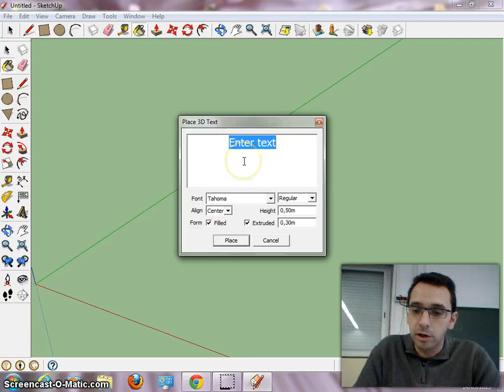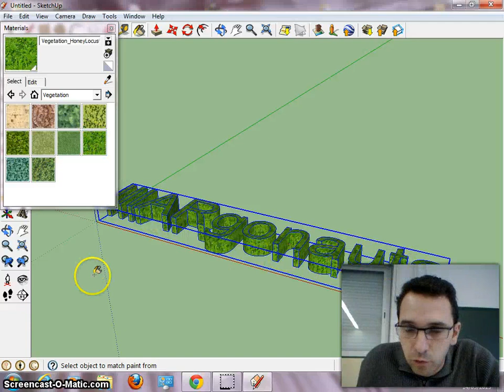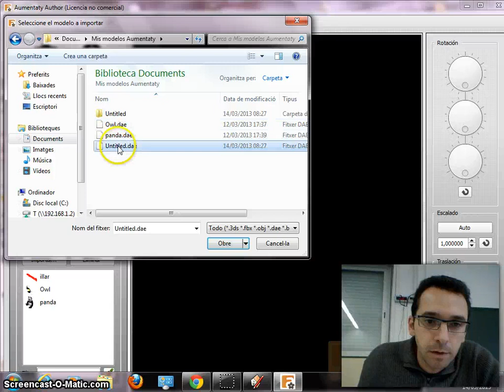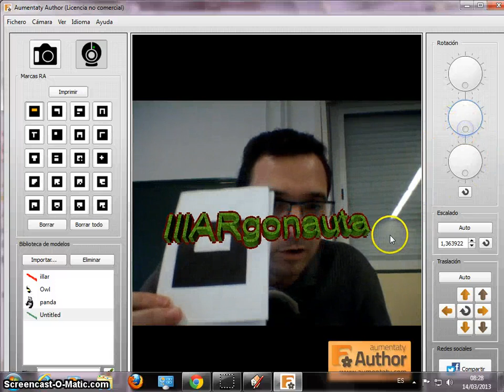Text en 3D amb Sketchup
Crear text en 3D amb Sketchup i exporta'l per crear realitat augmentada